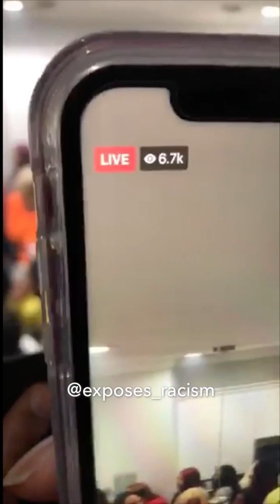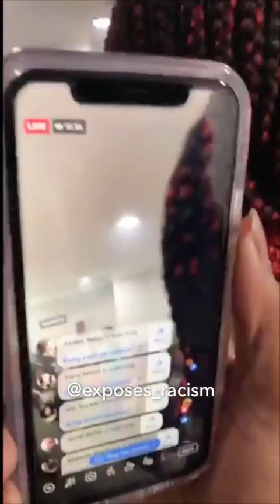African Americans disproportionately affected by Covid-19 making this Chicago party video SHOCKING!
In a shocking now DELETED Facebook live video uploaded in the early morning on April 26th, a huge house party was thrown in Chicago and hundreds of people were packed tight inside the whole house and more were in the yard as well. Some reports say that party goers said there were up to 1,000 people at the party. Only a very few were wearing masks and there was absolutely no social distancing. The ignorance of some isn’t surprising. Liberal media has been stating that African Americans are disproportionately affected by the Coronavirus aka Chinese Virus aka Covid_19 and Chicago has been impacted hard by the virus. To watch this video and know this virus just takes one little air droplet to spread and infect others is really horrifying! So, why are these stupid and ignorant people defying orders of social distancing and stay-at-home orders just to party?? Your guess is as good as mine. Oh and PS: The woman with the long red/pink weave recording this video has CHILDREN!